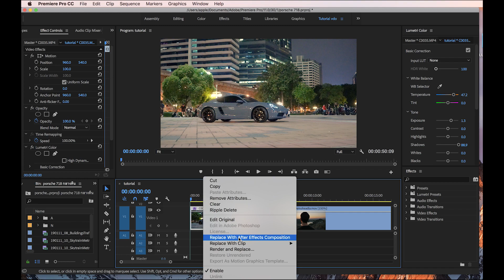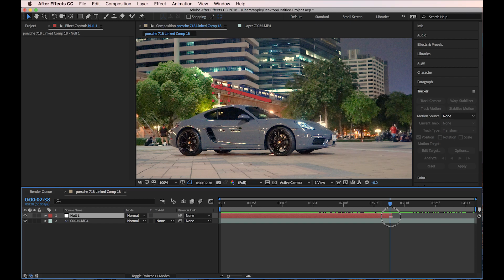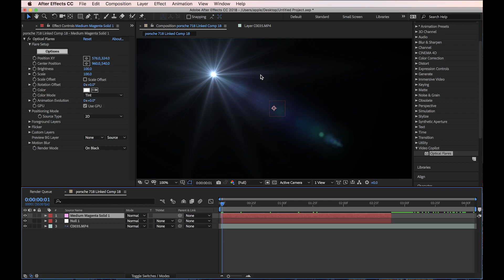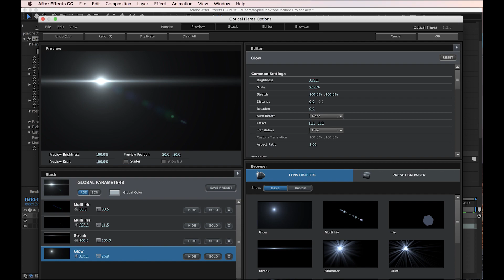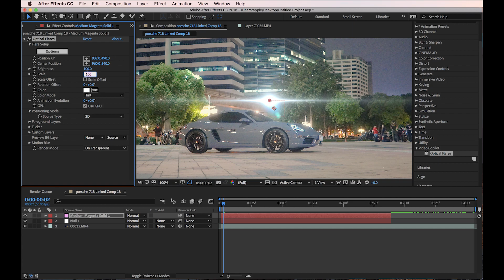สอนสร้างแสงแฟร์ด้วย Premiere & After effect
► AMAZON US
► Sony a7iii
► Sony 18-105 G
► DJI mavic pro
► Zhiyun Crane Gimbal